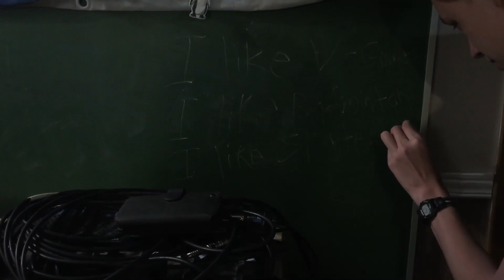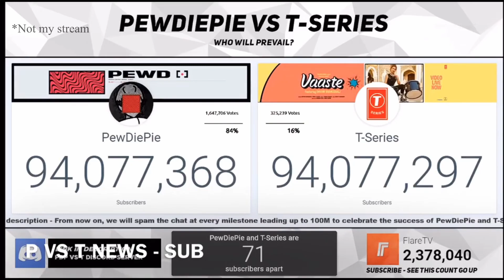YouTube Rewind 2019 but it's TellJe Media videos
Welcome to the yearly year in review video! This year has been filled with lots of gaming series and a film! This might actuallly be it for this YouTube Channel unless I regain motivation to do YouTube again or get to record the other half of Nahemy which is very unlikely at this point... If this it you few people have been great fans, my friends for helping make the videos, the song and game creators featured in the series and see you all later.